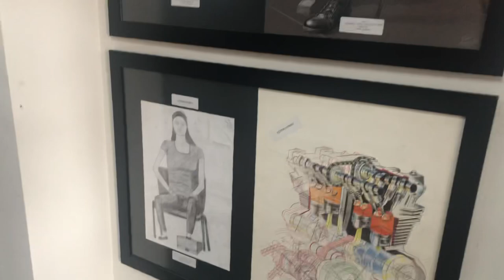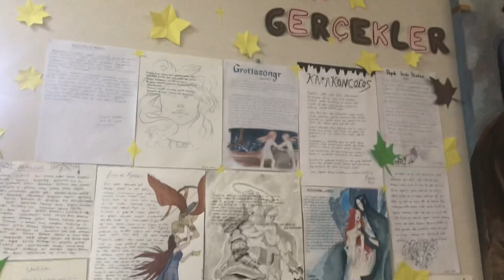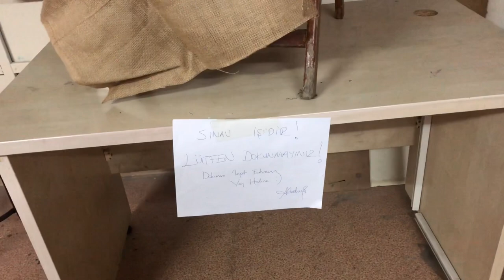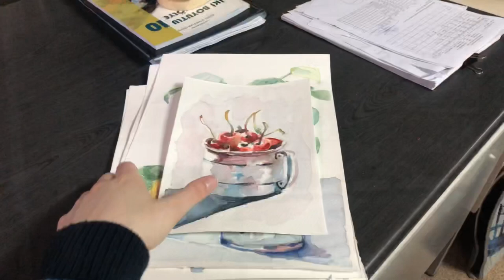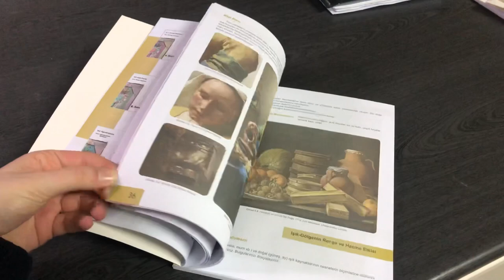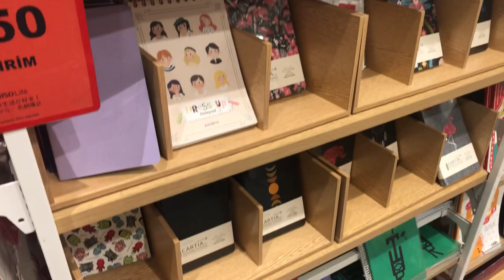ART VLOG | Güzel Sanatlar Lisesi Turu | Kırtasiye | Yolculuk